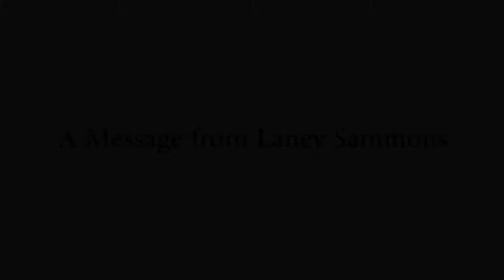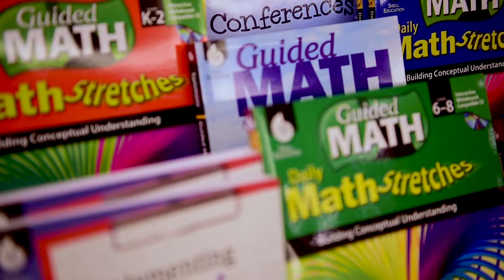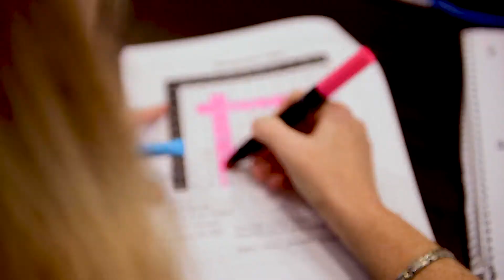Laney Sammons Introduction to Guided Math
Why did Laney Sammons create the Guided Math framework? Watch to learn more about the process and why she chose ERG to continue her work in the field as she moves into retirement.

For more information about Laney's collaboration with Education Resource Group,